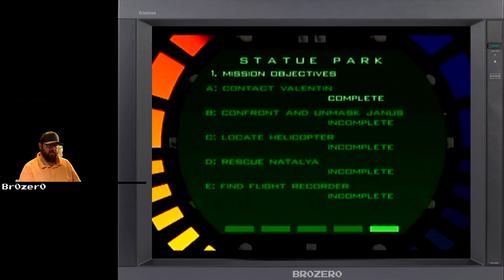1997 N64 Photo realism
From the first half of 007 Goldeneye on the N64.